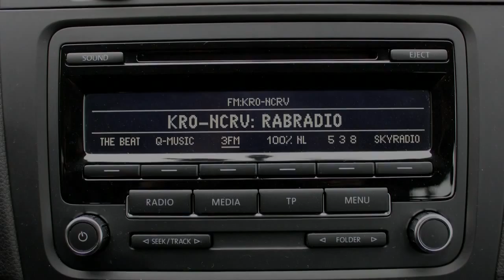Volkswagen Golf 1.2 TSI 5drs Trendline | Airco